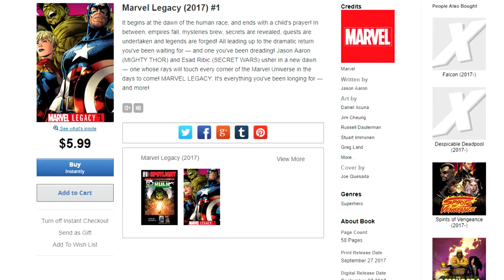Is Marvel Legacy More SJW Trash?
Is SJW Marvel going away with Legacy or is Marvel just doubling down?